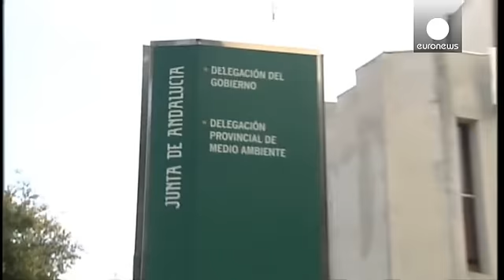32 personas detenidas en España en una nueva redada contra la corrupción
Entre los detenidos en 12 comunidades hay políticos del PP, IU y Coalición Canaria, funcionarios y técnicos de Ayuntamientos, Diputaciones y el Ministerio de Fomento. La mayor parte de detenciones se han llevado a cabo en Andalucía. La investigación está pilotada por la juez Mercedes Alaya.

Esta es la tercera fase de la "Operación Madeja". Las investigaciones de este último caso han llevado a la Guardia Civil a
descubrir este nuevo entramado delictivo que se dedicaba a amañar concesiones de co…